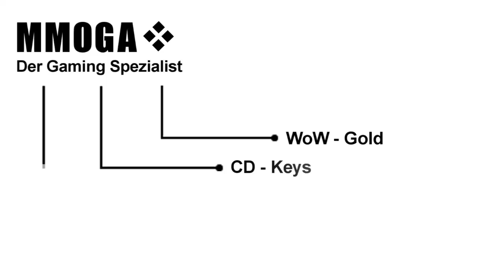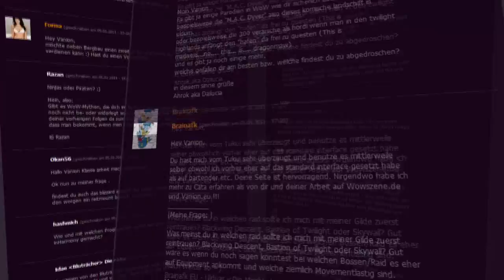Frag Vanion! Folge 22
Hier die 22. Ausgabe von Frag Vanion! Die Fragen könnt ihr auf Vanion.eu nachlesen.